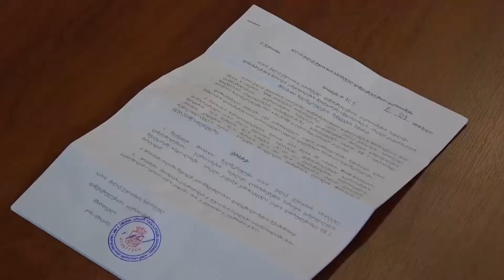ირაკლი კიკვაძე სამსახურიდან,პოლიტიკური ნიშნით გათავისუფლებაზე საუბრობს